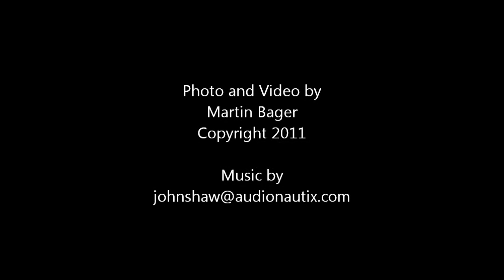London Eye spectacular, London by night.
A one revolution night-trip on The London Eye located on the River Thames bank, provides a good opportunity for some skyline photo's.
One revolution on board the contraption lasts for 30 min.
The prize for an adult is currently 18 £.